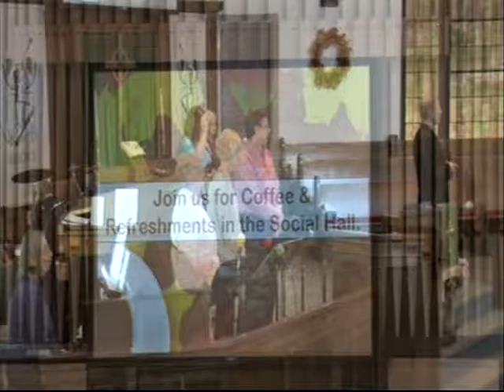First Presbyterian Church Service, 10/23/16